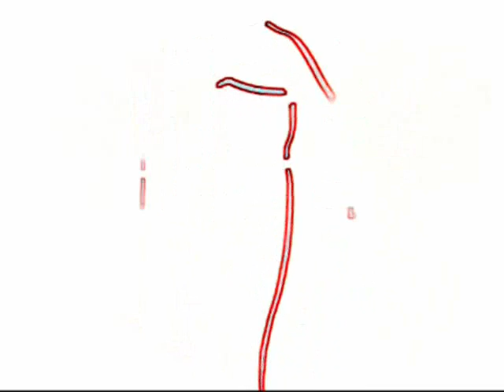The lightman by NANOLIGHT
La finesse et la souplesse des bandes lumineuses NANOLIGHT permettent d'être fixées sur des vêtements.